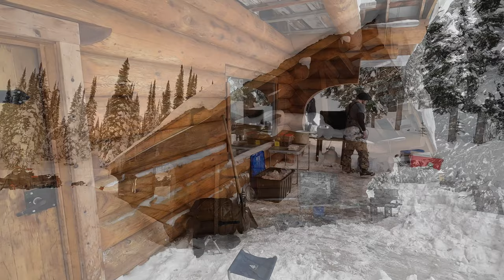2023 CKMP / Sled Sicamous Ladies’ Ride, at Owlhead in Sicamous BC. Snowmobiling, sledding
A great turnout at the Feb 11, 2023 Carl Kuster Mountain Park (CKMP) Ladies’ Ride.  This is an annual riding clinic in conjunction with Sled Sicamous, where expert riders/guides from the CKMP stable share their passion, providing instruction on riding techniques for all abilities of riders.  In addition to the riding instruction, the ladies were treated to lunch and prize giveaways.